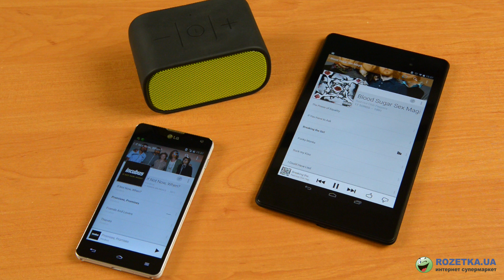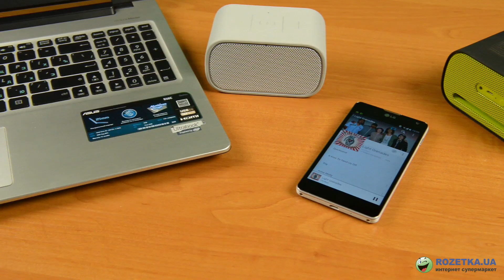Обзор акустической системы Logitech UE Mobile Boombox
Видеообзор акустической системы Logitech UE Mobile Boombox